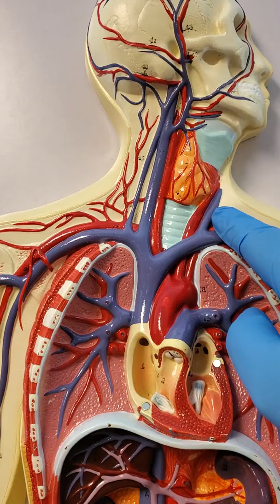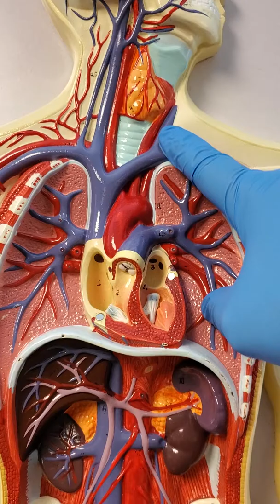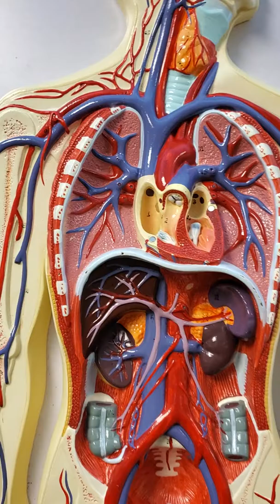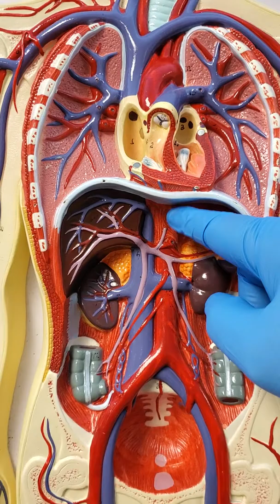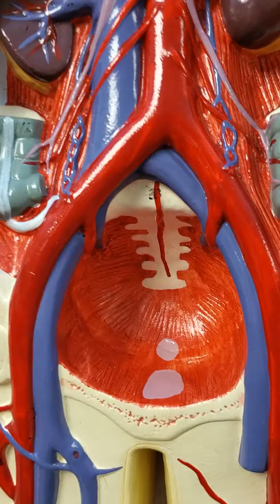CIRCULATORY MAN -PART 1 Artery & Veins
Quick Model Review (QMR) of the arteries and veins of the Circulatory Man. PART 1